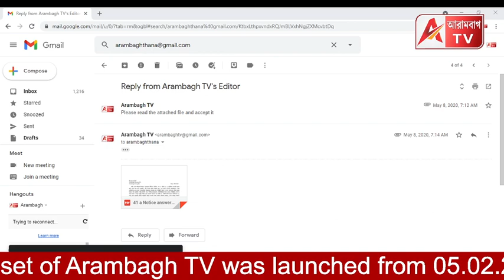সুখবর! প্রচার শেষ, পাও ভালো হয়ে গেছে মমতার। এদিকে পুলিশমন্ত্রী হয়েও কর্মীদের থানায় যেতে নিষেধ।